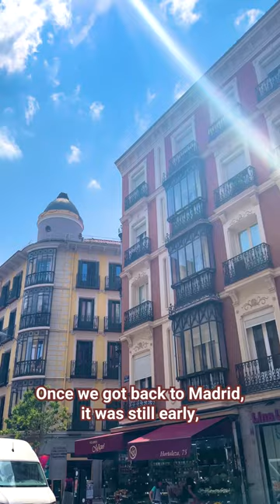Day In the Life: Jade Gonzalez ’24 in Spain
Meet Jade Gonzalez ’24, one of the 19 students in Trinity’s Madrid Summer Internship Program. Join Jade for a Saturday field trip spent admiring Spanish architecture and breathtaking views and enjoying delicious pizza and ice cream.